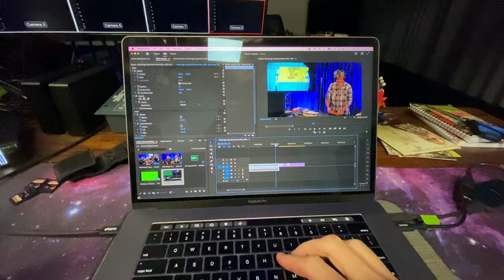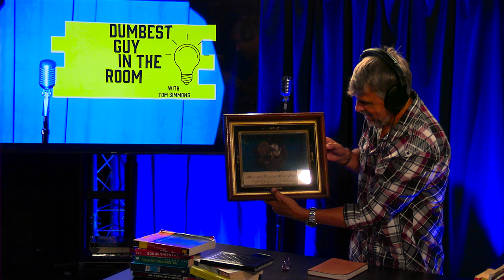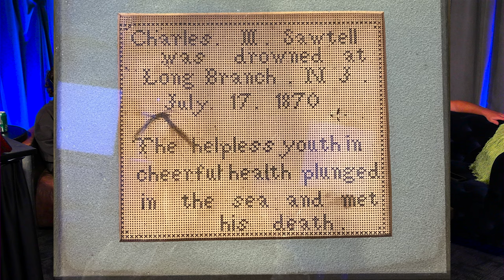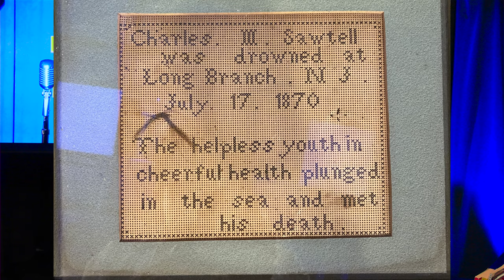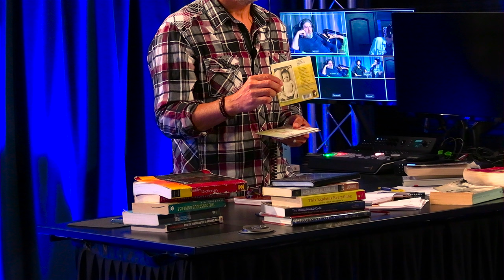RARE oddities collection Dumbest Guy In The Room with Tom Simmons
A dying art...literally and figuratively.

Comedian Stewart Huff returns with some of his rare and strange oddities.

HAIR ART!

Talk about a family HAIR-loom!

Long before photography, families wanted something to remember lost loved ones..so they got to clipping.

Stewart showcases some of his most interesting finds and Tom gets squirmy.

Comedians Nick Ciaccia and Darah Willey drop in on this macabre Antiques Roadshow too!

Key Moments

2:00 - Antiques and family

5:45 - Hair Art

13:10 - Near death experiences and baby puke

21:50 - Hair art for the poor

30:30 - Restroom Radio

36:46 - Stewart's daughter niece/ Stewart is an uncle baby daddy.